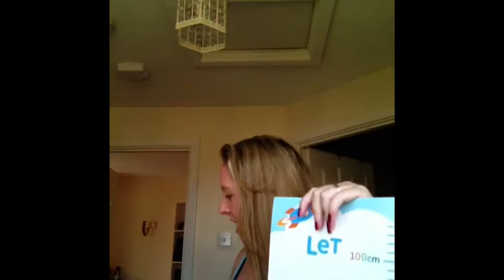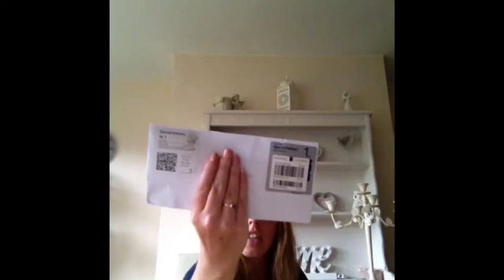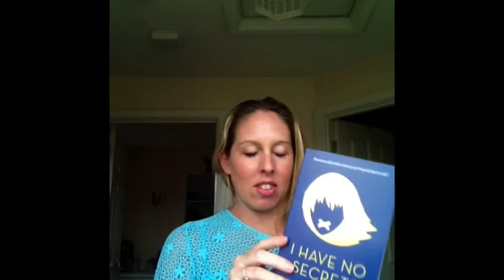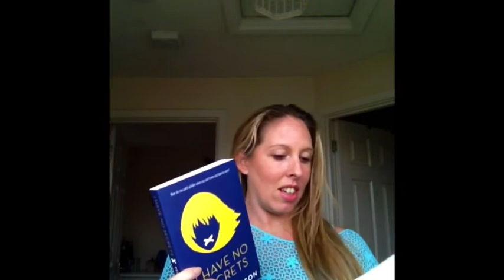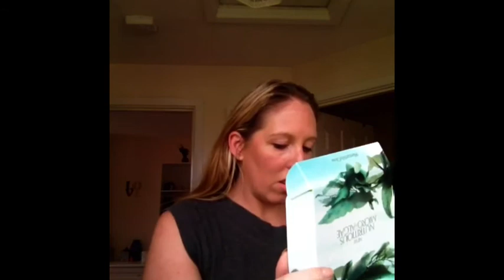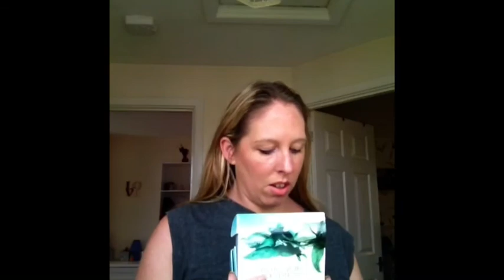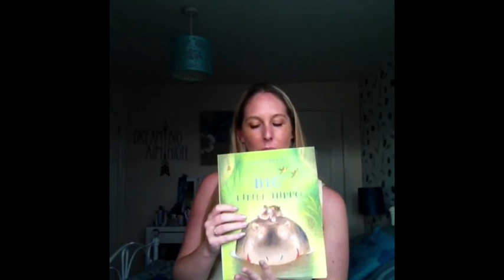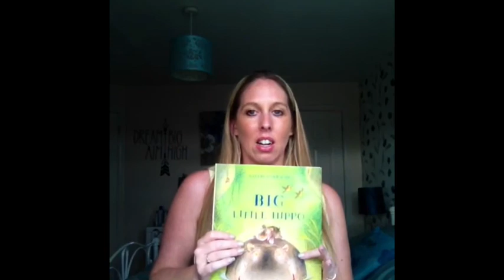Kim Thomas June prize unboxing 2017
Opening all my competition wins for June